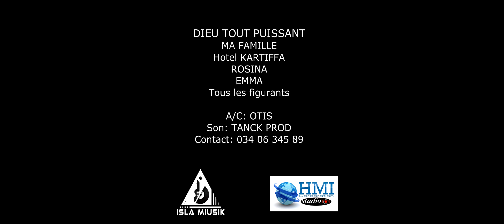OTIS Jaloux by ISLA MIUSIK HD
NEWS CLIP TROPICAL MADAGASCAR